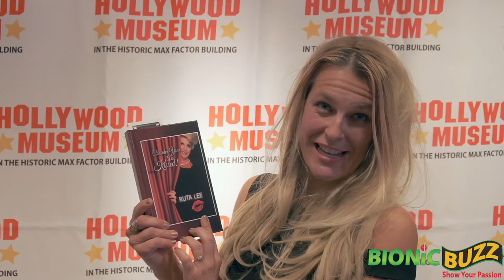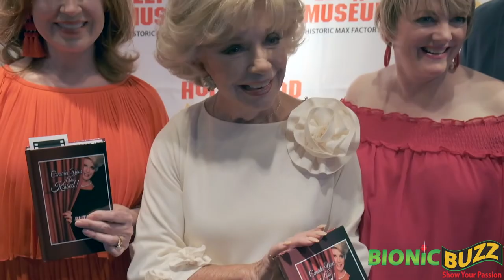Ruta Lee Red Carpet Interview at The Hollywood Museum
Bionic Buzz® got to cover Ruta Lee book signing & birthday celebration at the world famous Hollywood Museum. Her new memoir, “Consider Your Ass Kissed,” which reveals a treasure trove of Hollywood history, anecdotes and first-hand accounts during her lengthy career.

Ruta Lee is Hollywood. With over 2000 appearances in television shows ranging from Perry Mason to Power Rangers, Twilight Zone to Murder She Wrote, Hogan's Heroes to Love Boat, and Roseanne. And with starring roles in the films "Seven Brides for Seven Brothers" and "Funny Face," Ruta has done it all and worked with all the major stars of her era from Frank Sinatra to Clint Eastwood. Along with this, she has had friendships with many iconic ladies such as, Rona Barrett, Phyllis Diller, Julie Newmar, Lucille Ball, Sally Field, Gypsy Rose Lee and her best friend, Debbie Reynolds.

In addition to her on-screen career, Ruta headlined around the country in many musicals as Dolly, Annie, Molly, Peter Pan, Mame, Irene, Nelly, Irma, Rose, The Woman of the Year, and Madame in the Best Little Whorehouse in Texas, just to name a few.

The event was also celebrating that The Hollywood Museum will be re-opening to the public on June 30th! It iss located in the historic Max Factor Building on the corner of Hollywood & Highland, has the most extensive collection of Hollywood Memorabilia in the World. The museum features 35,000 square feet, 4 floors of breathtaking exhibits and the home of more than 10,000 authentic Showbiz Treasures.

On the red carpet we got to interview actress Ruta Lee from Funny Face and Seven Brides for Seven Brothers.

Produced, Interviews, videographer by Jackie Lewis & Virag Vida.

Edited by Steve Sievers.